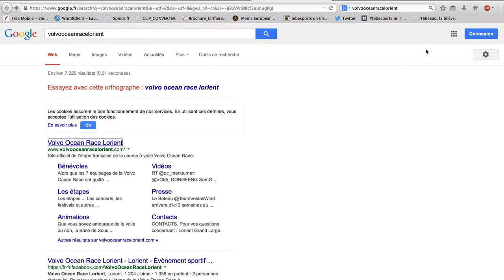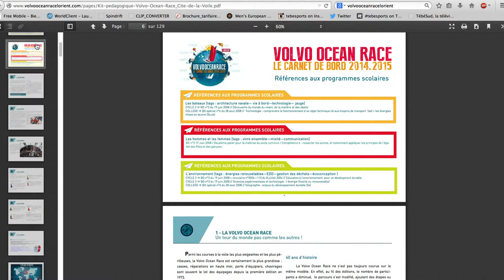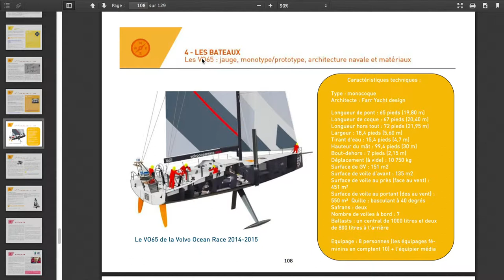Lorient "kit" la Volvo ocean Race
La course autour du monde en équipage et par étapes fera escale à Lorient du 9 au 16 juin. Six des sept bateaux au départ d'Alicante début octobre sont actuellement en course sur la 3e étape entre Abu Dhabi et Sanya.Trois bateaux sont par ailleurs à égalité de points au classement général. Une Volvo Ocean Race déjà venue dans la ville aux 5 ports lors de l'édition précédante. Pour préparer ce retour, Lorient Grand Large, qui organise la réception, vient de présenter un kit pédagogique à destination des scolaires et de leurs enseignants. Présentation.
©TébéSports - Le blog de la rédaction des sports de TébéSud